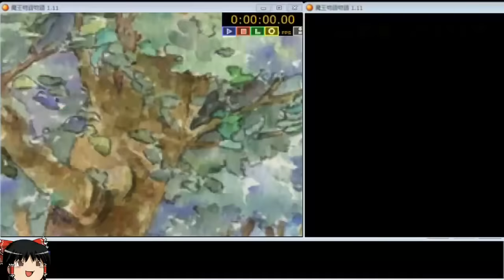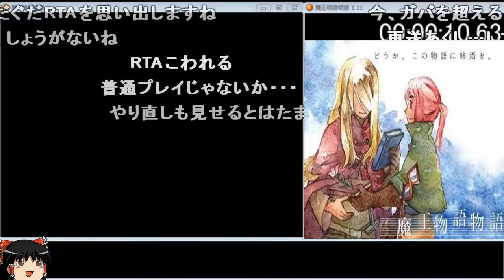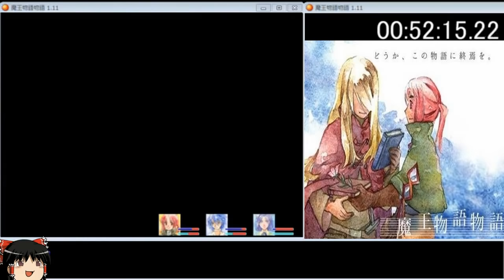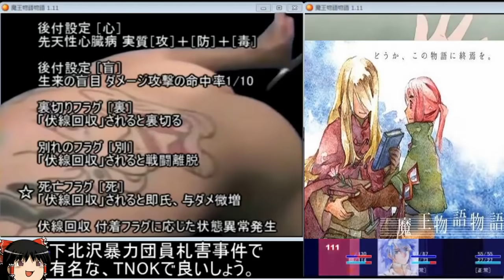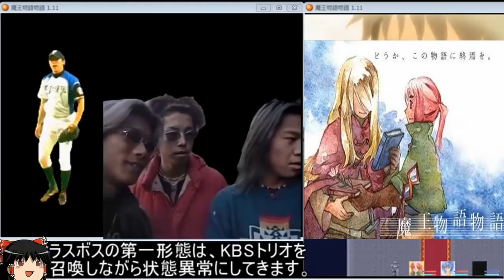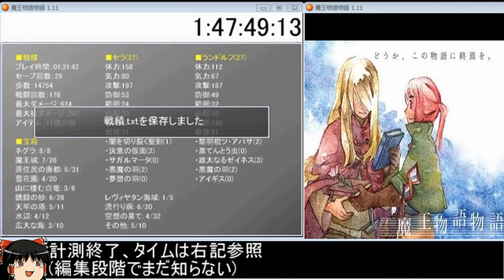【コメ付き】 魔王物語物語をゆっくり実況 【RTA】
まずいですよ! ほぼ先駆者兄貴のルートっすね うーまーみー! えぇ・・・ ハァ～～～(クソデカ溜め息) は? あのさぁ・・・ 知る権利やめろ あかんこれじゃタイムが死ぬゥ! お前ら拍手くらいしたらんかい!! brim兄貴の動画の完成度が高すぎるからねしょうがないね はくりゅうクッソセンスいいからすき 何でやストーリー面白いだろ そんなことしなくていいから(良心) ほんとぉ?
俺はRTAを見に来たのであってBB劇場を見に来たわけじゃないんだよなあ 俺はRTAwo ファッ!? 順当にレベル上げしても辛いんだからRTAがヤバいのは当然だよなぁ あ゛ら゛い゛た゛て゛の゛ジャ゛ヅゥ゛ むろみさんすき えぇ・・・ ザーラソード
あのさぁ… 塔は難しかったな MUR長いっすね・・・ 空きビンかえして voiceほんとすき 青くねぇ! スキル使えるしずっと連れ回したかった 冗談かと思ったら実在するのか動画 仲間は三人から選択したかった このダンジョン嫌い !? 意味が分からなさすぎる
俺も好きだよ かざぐるま、やりますねぇ! このセーブポイント死ぬほど見た記憶ある コンクリフトマラソンじゃないのか ちとせげっちゅはほんと苦行 サムネいやーきついっす でもこういうカオス好きだよ キーレスポンス速いからミスも多少はね?
そこは兄貴のDQ2だルルォ! 先駆者兄貴のミスに学ばない走者の屑 一応言っとくけどな、普通プレイだったらまだ最初のダンジョンのカエルにころころされてるとこだからな プレイは確かに苦行だけど、真ボスに入る時の高揚感はすごいまあすぐ死ぬけど
うるさいだけやな。 わかりにくい 流れつかなくていいから(懇願) 草 何だお前!?(素) はえ～ なんだこのおっさん!? はや! BGMのかぶせすぎだけはやめてほしかった 時を越えても終焉を迎えてないんだよなぁ
ゆっくりによる
ゆっくり実況 RTA TAS アブ キヨ レトルト ガッチマン ニコニコ